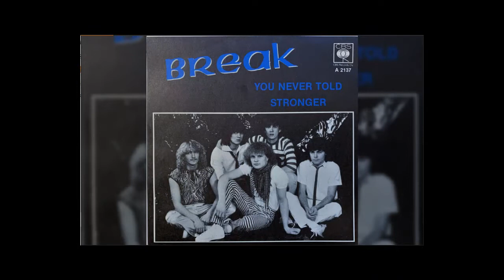Break - you never told